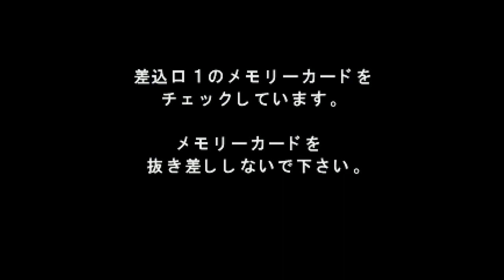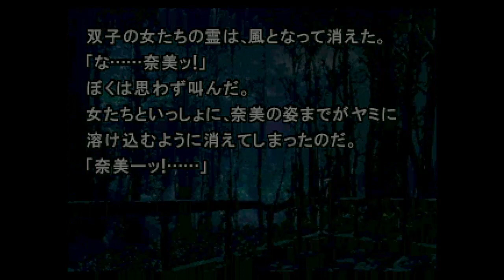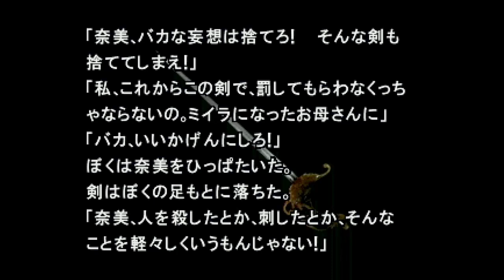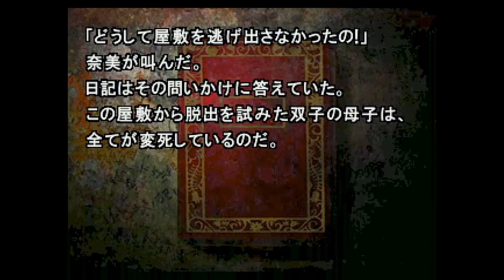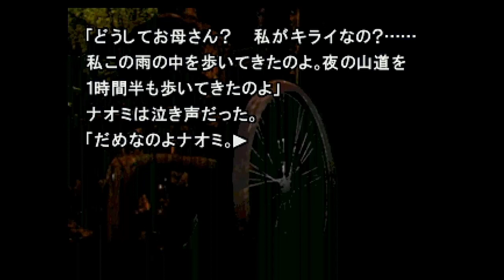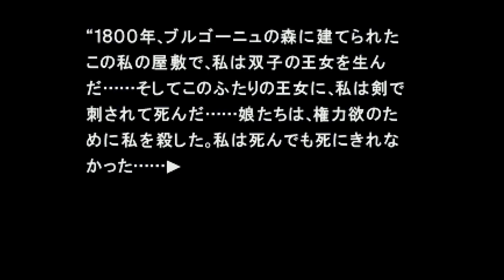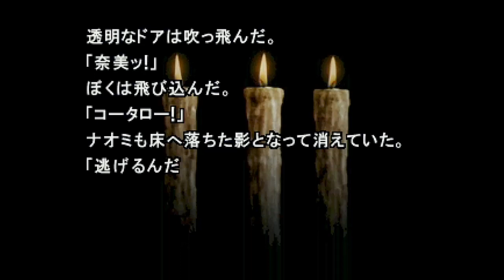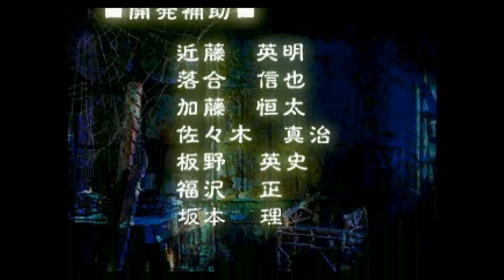【女性実況】弟切草 ED：双子【part18】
弟切草の花言葉、知ってる？

古いゲームですが初見です。
匂わせはお控えくだされば幸いです。

今までBGMが大人しめのゲームが多かったので、チャプターソフトもそれで合わせていたのですが、今作壮大なヤツがチョイチョイ流れます。
音量が大きい場面もあるかと思いますがよろしくお願いします。